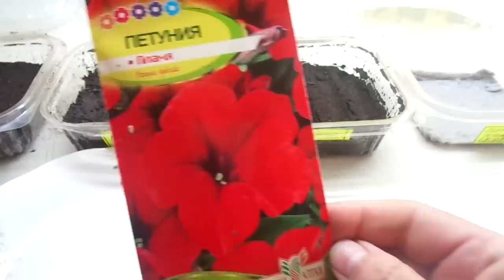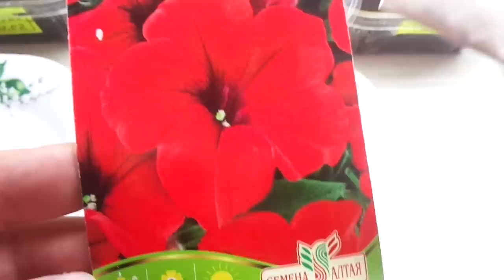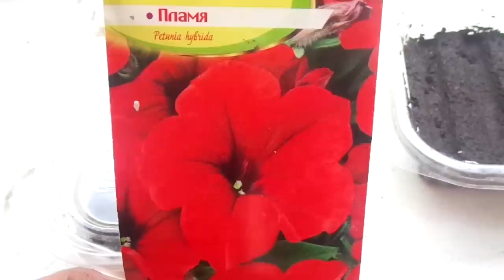Пора сеять петунию! Самый чистый посев петунии на "пеленку".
Перевалка рассады томатов со всеми подробностями. Как я переваливаю томаты.

Сухой посев томатов - сеем сухие семена в сухой грунт! Зачем я так сею свои томаты?

Что сделать, чтобы рассада томатов была толстой, красивой, здоровой и росла очень быстро?

Розыгрыш бесплатных семян! Участвовать могут все без ограничений и условий!

Самые неприхотливые сорта сладкого перца! 3 сорта перца, которым не нужны теплицы!

Взошел сладкий перец! Какие семена перца взошли быстро и дружно, а какие не взошли совсем?

Магазинный грунт для рассады протестирован и показал высокое качество. Буду его использовать!

Нужно ли добавлять золу в грунт для рассады? В какие почвенные смеси я обязательно добавляю золу?

Моя рассада томатов такая маленькая, по сравнению с прошлым годом! Посеяла на две недели позже.

Теплицы. Даже зимой выношу рассаду томатов в придомовую теплицу! Там так тепло!

Когда пикировать томаты? Какой возраст рассады томатов самый лучший для пикировки?

Какие сорта томатов взошли хуже всего? Самыми последними взошли магазинные семена томатов.

Пикировка томатов. Готовлю тару, грунт, пикирую рассаду томатов - все в одном видео.

Томатные Гномы. Обзор рассады разных сортов Томатных Гномов перед пикировкой.

Купила китайские семена томатов! Я в шоке от "щедрости" китайцев и от качества семян!

Грунт для рассады. Возможно ли повторное использование грунта после выращивания в нем рассады?

Самый необычный способ посева томатов! Зачем я выбираю этот трудоемкий способ посева семян?

Пора сеять сладкий перец для теплицы! Какой перец я буду сеять в первую очередь?

Посев сладкого перца от А до Я все в одном видео. Первый посев перца 2022 года.

Первые посевы томатов пора пикировать! Сеянцы томатов в фазе двух настоящих листьев

Какие редкие коллекционные томаты - новинки я буду сеять в этом году?

Сладкий перец. Что нужно добавить в грунт при посеве сладкого перца, чтобы он быстро взошел?

Посмотрите, какой огромный сладкий перец вырос у меня! Сорт Оранжевый бык, Гладиатор, Патрицие.

Сладкий перец. Какие сорта сладкого перца я выбрала для посева в этом году?

Эпин. Как приготовить рабочий раствор Эпина для стимуляции семян перед посевом

Пора приступать к посевам петунии. Сегодня я сеяла петунию разными способами и вы можете все это увидеть, сравнить и выбрать для себя самый подходящий.
В первом видео я рассказала о том, какие условия мы должны выполнить, чтобы вырастить хорошую рассаду петунии. ПОСЕВ ПЕТУНИИ – ЧТО НУЖНО ЗНАТЬ?

В предыдущем ролике я показывала вам самый простой ТРАДИЦИОННЫЙ посев сухими семенами петунии на увлажненный грунт. САМЫЙ ПРОСТОЙ СПОСОБ ПОСЕВА ПЕТУНИИ.
ПРОСТОЙ ПОСЕВ ПЕТУНИИ НА СНЕГ.